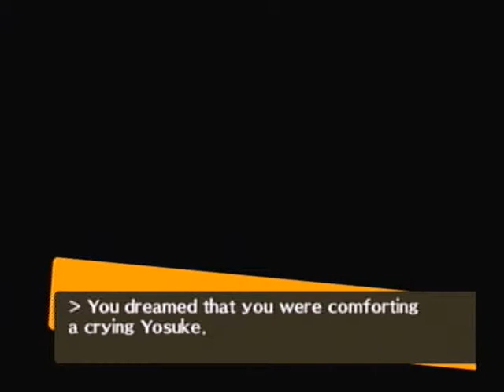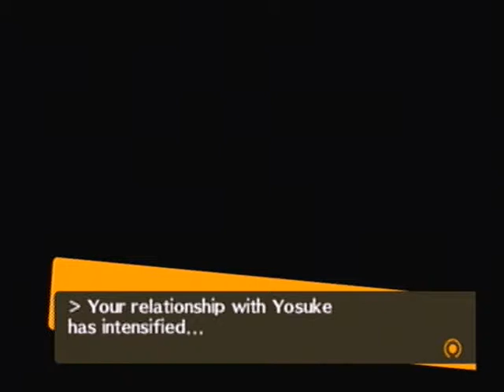The Gentlemen Play Persona 4: Episode 26 - Time Management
This episode we show off Persona fusing. And through some shady means Margaret contacts us to tells us a life lesson.

The Gentlemen Are:

Edgar - Spending 30 minutes making Personas
Eddie - Watching Slam Dunk
Kyle - Dreaming of... er...
Stanley - IT'S SO MAJESTIC!